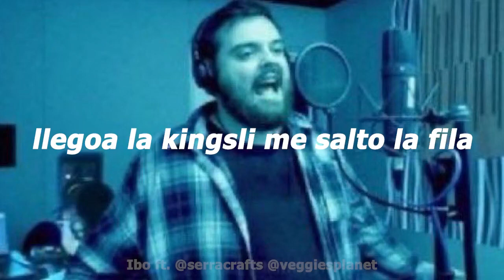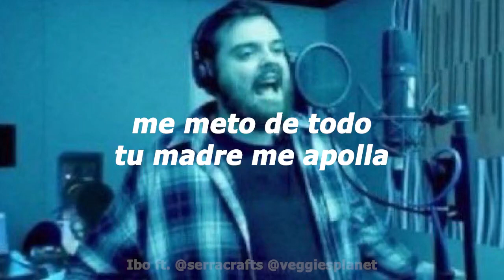IBAI LLANOS || BZRP Music Parody #69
Créditos al autor en la sección inferior del video.
Gracias a todos por su visita. Compartan en los comentarios que les pareció y que quieren ver a continuación.
Thank you everyone for your visit. Share in the comments your opinion and what you would like to see next.
▶ Apoya nuestro canal! // Support our cannel! (@netou22) ⭐